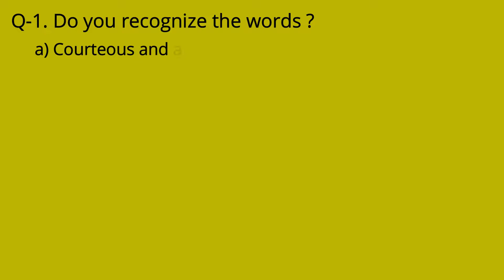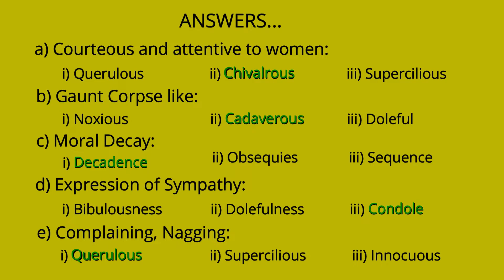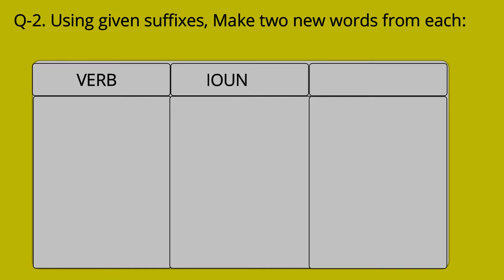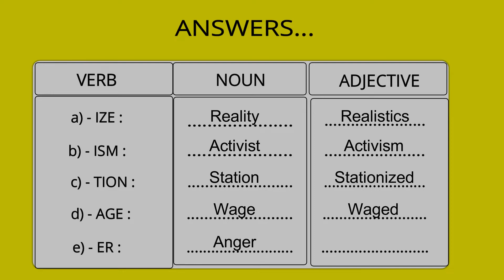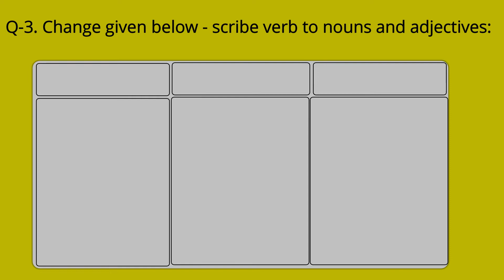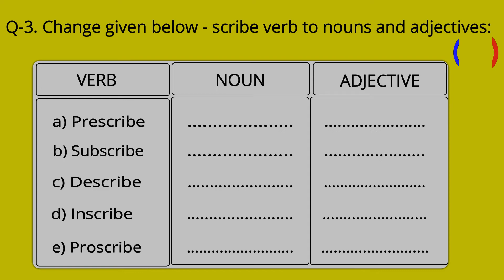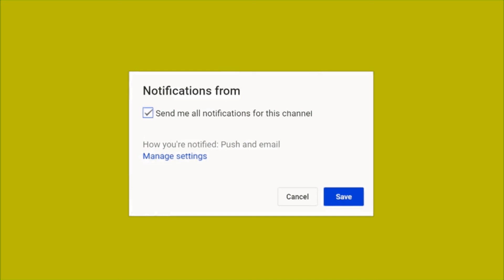Most difficult spelling words#Challenging words#commonerrors#sscenglish#competitivecommonerrors.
This is video is all about the spelling errors . This video contains different types of Spelling based questions. This is for the preparation of spelling bee contest at any level in India and abroad, Banking exams, SSC, Railway, IELTS, Defence services  and any other exams involving language skills . It is very useful for all the students to check their spelling expertise. All the students can learn, revise these common words & errors, which are useful in their academic examination as well.